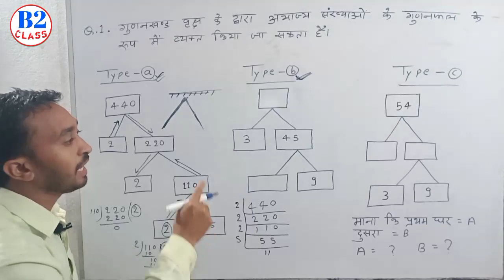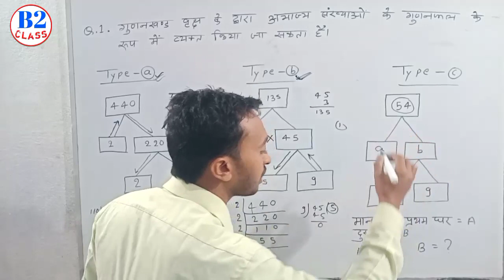आम के पेड़ का निर्माण 😘अब (LCM) से होगा..👏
आम के पेड़ का निर्माण
अब (LCM) से होगा..

Real Number | वास्तविक संख्या |Class -10th // Lesson-1.2 👍

Real Number✍️(वास्तविक संख्या)📽️ lesson-1.1 👍Class -10th 👌सभी प्रश्नों का हल //📚आसान भाषा में//

Thank you for contacting B2 Class Please let us know how we can help you.